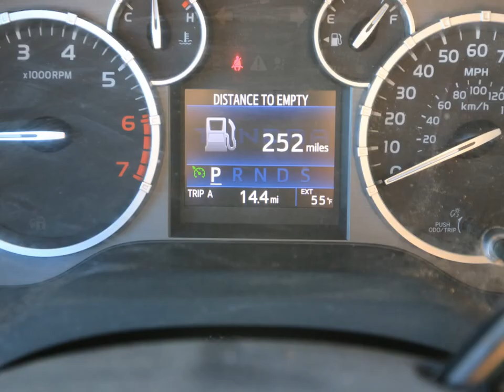Ascending Sheep Panel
Slideshow of the Ascending Sheep Panel of pictographs in the Molen Reef area of the San Rafael Swell near Moore, Utah.